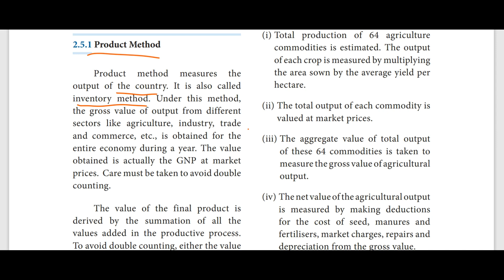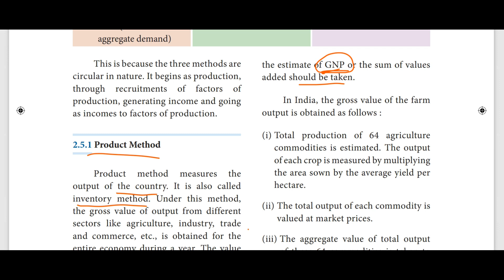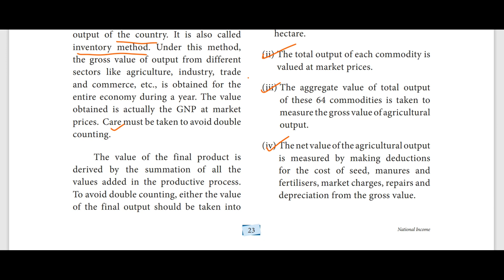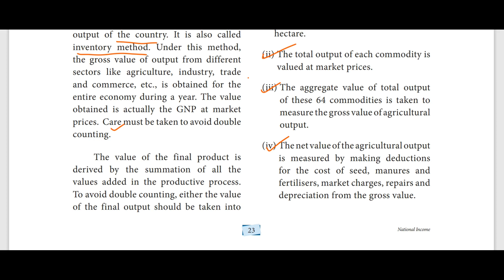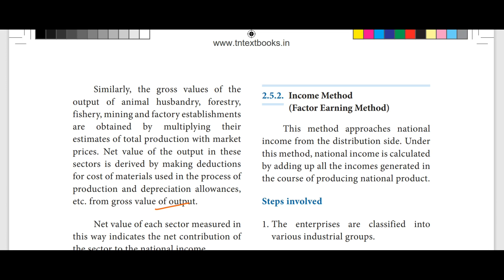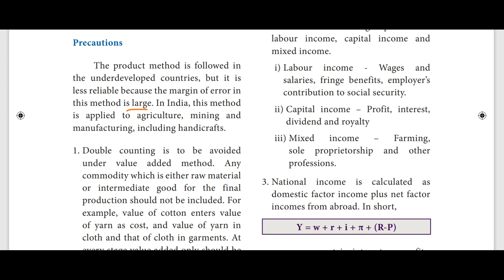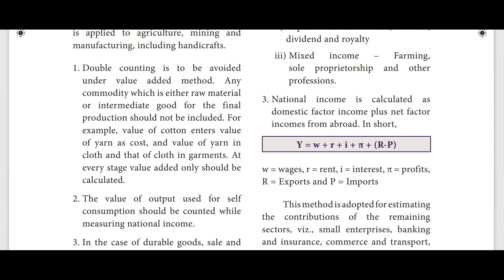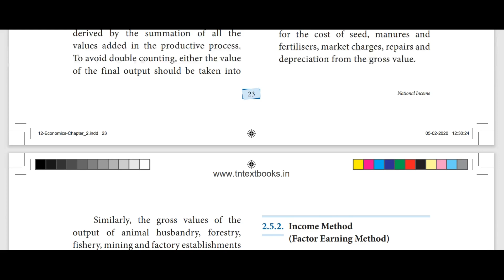12th SAMACHEER ECONOMICS CHAPTER 2 PRODUCT METHOD IN TAMIL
12th SAMACHEER ECONOMICS CHAPTER 2 PRODUCT METHOD IN TAMIL